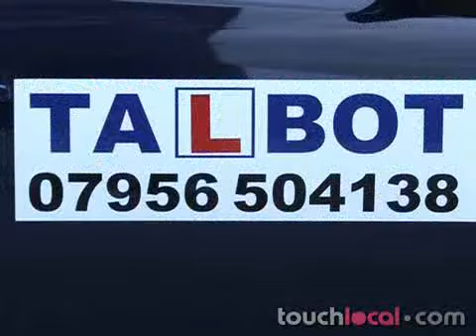Talbot School Of Motoring - Driving Tuition Luton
Learn to drive with Talbot School of Motoring, Lutons premier driving school. With our team of fully qualified instructors we will structure your lessons to best suit your needs, to enable you to become a safe and competent driver.